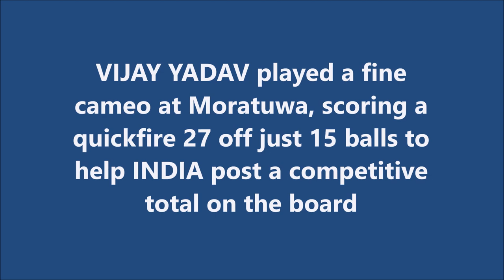VIJAY YADAV | Fine Cameo @ Moratuwa | 3rd ODI | INDIA tour of SRI LANKA 1993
Also watch,

ANIL KUMBLE | First five-wicket haul in ODI | Hero Cup Final 1993-

ARAVINDA DE SILVA | 25th ODI Fifty | 68 @ Eden Gardens | SRI LANKA vs WEST INDIES | Hero Cup 1993

Vijay Yadav is a former cricketer. A wicketkeeper and an aggressive lower-order batsman, Yadav played 19 One Day Internationals from 1992 to 1994 and appeared once for India in Test cricket. A member of Haryana's first class team, Yadav won the Ranji Trophy with them in 1990-91, taking 24 catches and 6 stumpings in the campaign. The following season he took 25 dismissals and was rewarded by being called into the Indian squad for their tour of South Africa in 1992/93. Despite only touring as an understudy to the established Kiran More, Yadav got to make his ODI debut in a game at Bloemfontein.

The only Test match of his career came against Zimbabwe at Delhi. India won the match by an innings and 13 runs with Yadav making 2 stumpings and scoring 30 off 25 balls coming in at number 8.

Nayan Mongia soon emerged on the scene and as a result Yadav's international career was over by 1994. In his last ODI innings he was dismissed by Courtney Walsh for a first ball duck.

In April 2006, Yadav was badly injured in a car accident at Faridabad. He lost his 11-year-old daughter in the crash. He was later asked to be the fielding coach of the India A team.